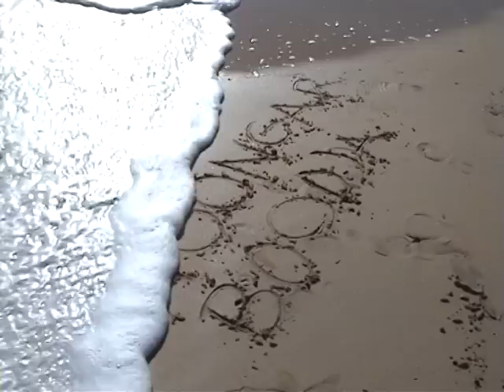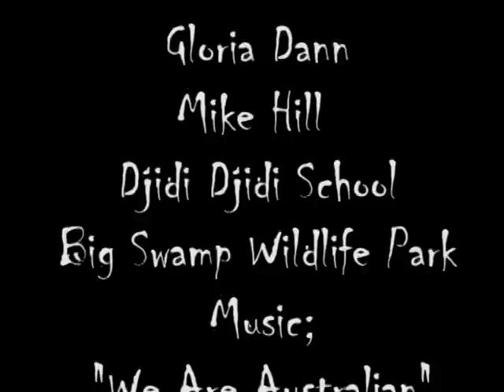MMR2006 Bunbury Noongar Boodja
Stories form the Noongar people in Bunbury